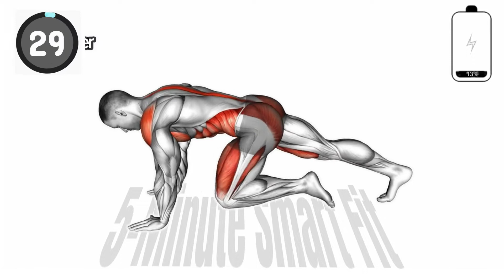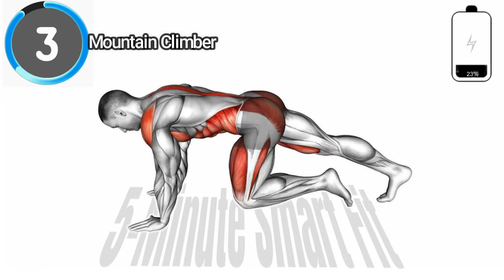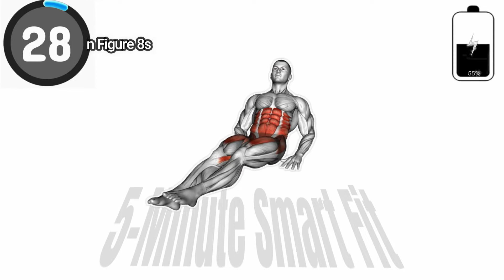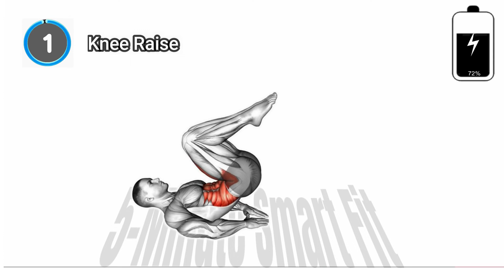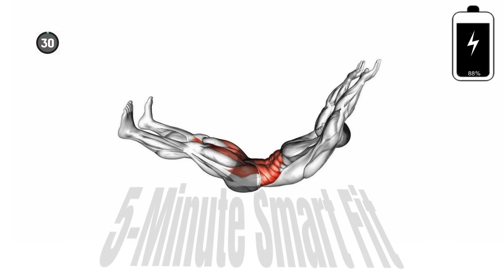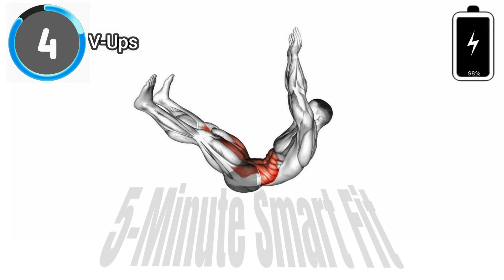15 Days Weight & Fat Loss Challenge For Men [ Fat to Fit Workout For Men At Home ]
This 15 days body transformation challenge is also a fat loss workout for guys to become Smart and Fit in 15 days! In This 15 days transformation Workout challenge! You Don't Need Any Equipment Because This Is the Best Five Minutes Workout to burn Your calories during the workout itself and continue to burn fat after the workout So, Be sure to complete all the exercises.
0:00 Intro
0:04 High Knees
0:44 Mountain Climber
1:24 Hip Raise Plank
2:04 Burpees
2:44 Figure 8s
3:24 Knee Raise
4:04 Tuck Crunch
4:44 V-Ups
15 Days Weight & Fat Loss Challenge For Men [ Fat to Fit Workout For Men At Home ]